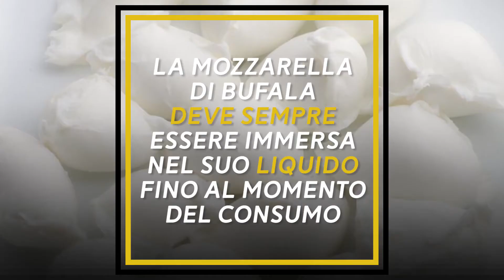Mozzarella di bufala campana: cose da sapere prima e dopo averla comprata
Ecco tutte, ma proprio tutte le cose da sapere sulla mozzarella di bufala campana prima di comprala, per sceglierla al meglio, e dopo averla comprata, per gustarla al meglio, secondo il Consorzio di tutela della mozzarella di bufala campana DOC

👍🏻 Se i nostri video vi piacciono, ricordate di metterci un like e commentate per dirci cosa ne pensate, non dimenticate di iscrivetevi al nostro canale YouTube e attivate le notifiche (cliccate sulla campanella) per restare aggiornati in tempo reale su tutto quello che abbiamo da raccontarvi sul mondo del food

Per tutti gli aggiornamenti e le novità su cibo, Chef e ristoranti seguiteci anche sul sito di Dissapore.com